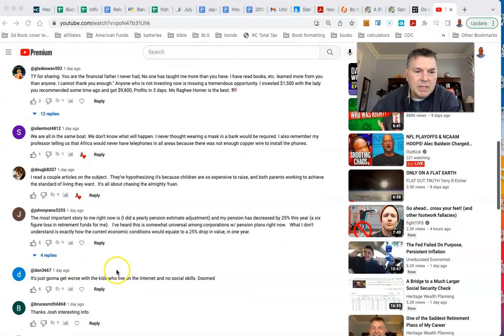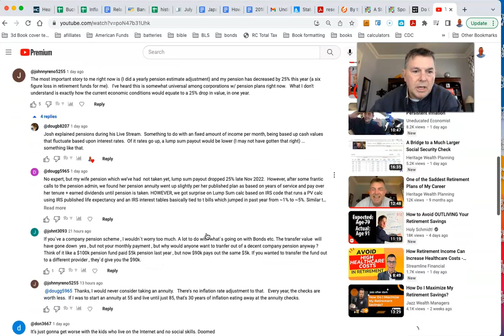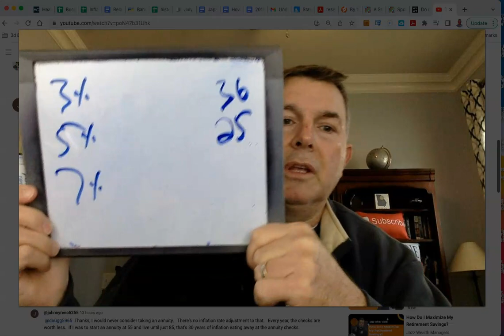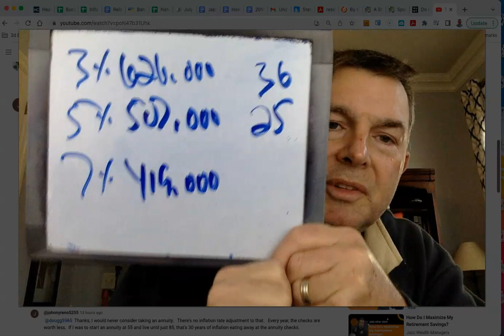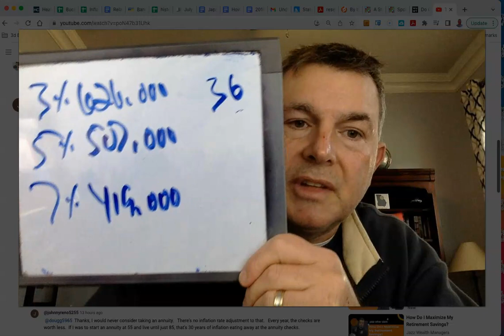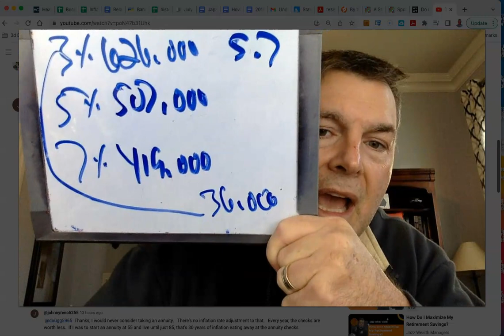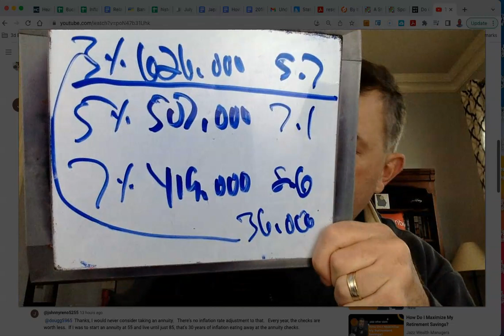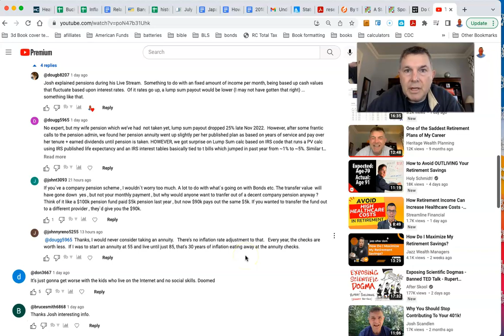Lump Sum Vs Pension (HUGE Update for 2023!)